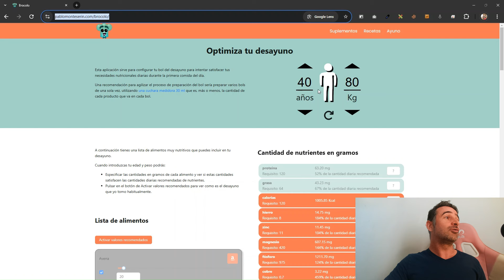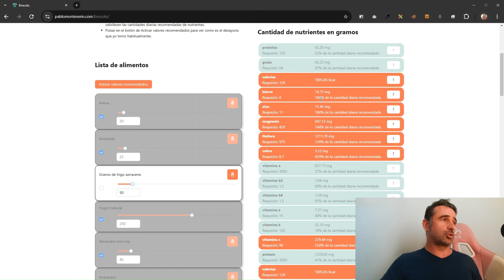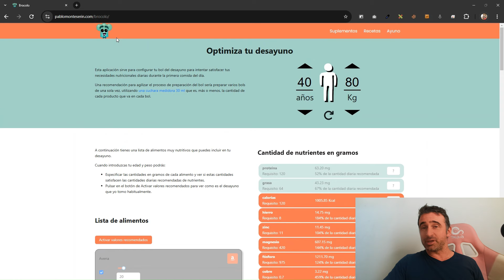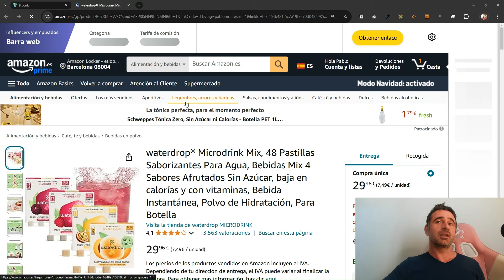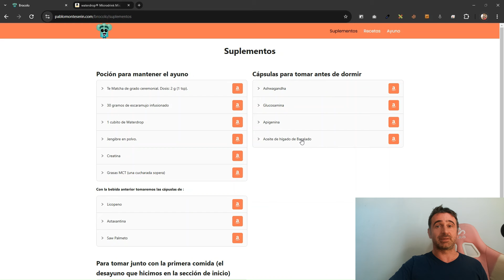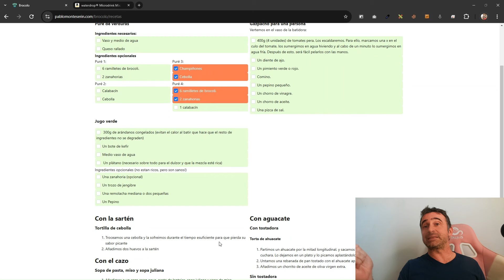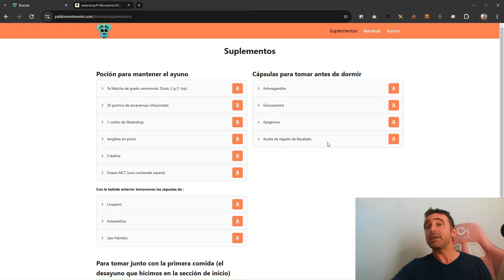Brócolo, tu aplicación de nutrición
🙋🏻‍♂️¡Gracias! 😍